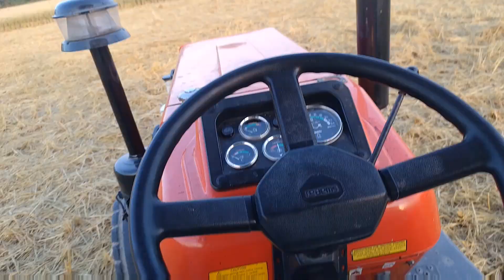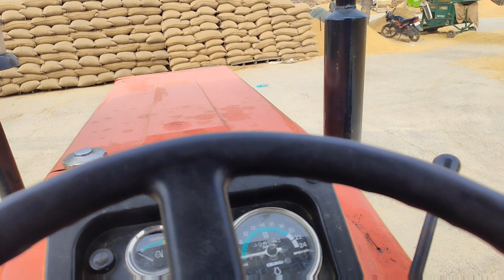ਝੋਨੇ ਦੀ ਵਾਢੀ ਦਾ ਕੰਮ ਫੁੱਲ ਜੋਰਾ ਤੇ 🌾🌾 new punjabi vlogs / jatt life vlogs / swaraj / 5911